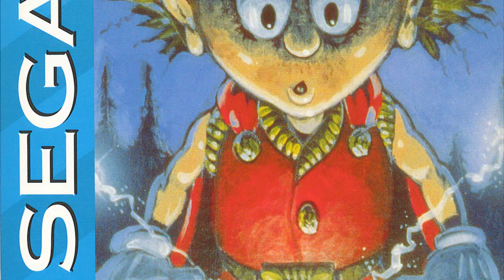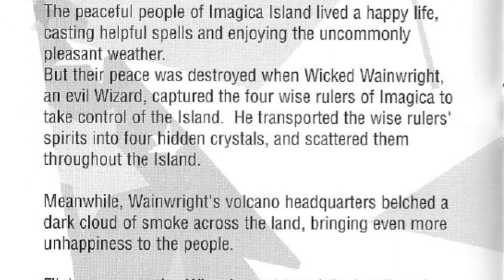Flink - It's a Dog and Game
A Dog gets his mitts on a mysterious Sega Genesis. Can he crack this egg?

(Flub: yeah, it's a jaguar "CD"...I'm only human. er, Dog.)